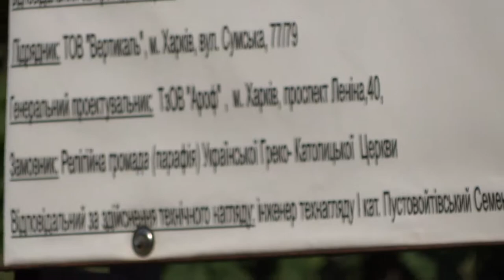Украинская греко-католическая церковь в Харькове 30 августа 2018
Строится украинская греко-католическая церковь в Харькове на улице Гвардейцев Широнинцев.
30 августа 2018